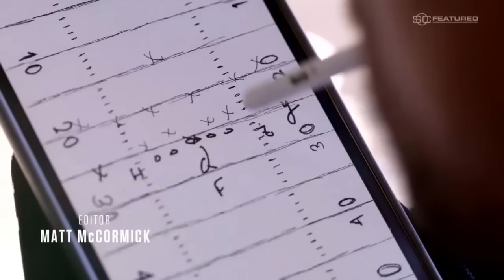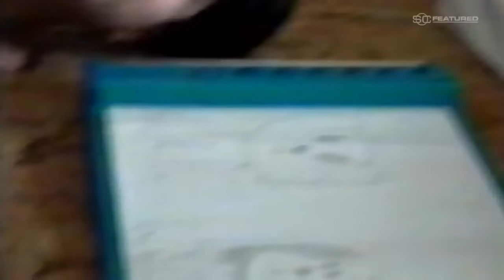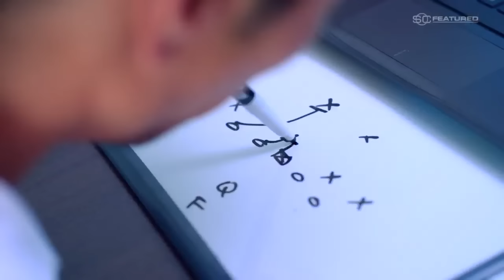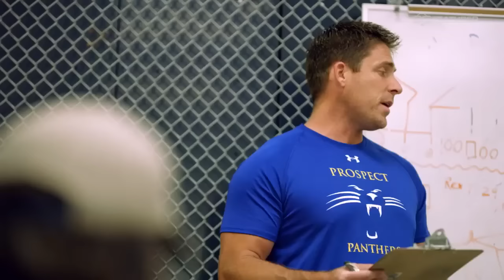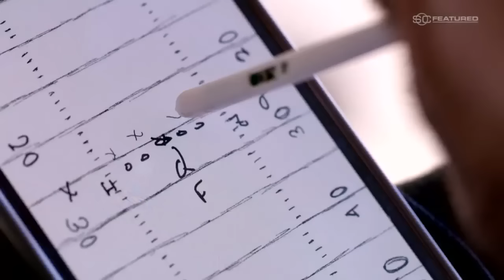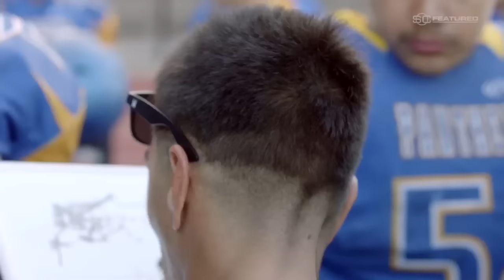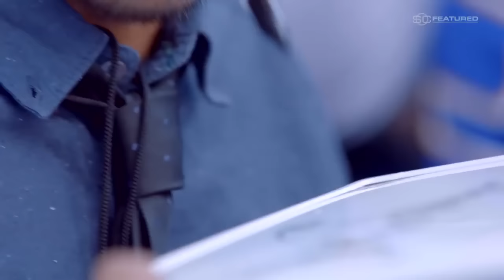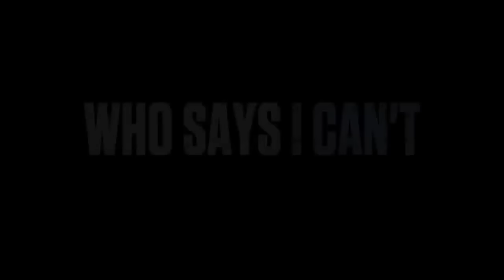Rob Mendez, football coach without arms or legs, inspires his team | SC Featured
Born without arms or legs, Rob Mendez was never able to play football, but that didn't stop him from pursuing his passion for the game as a coach. With a mantra of, “Who says I can’t,” Mendez got his first chance to be a head coach and made it count.